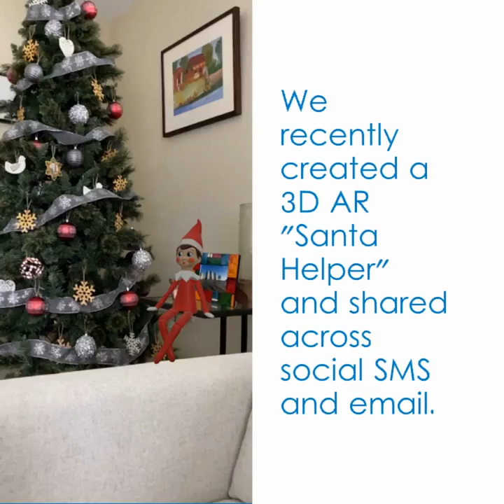Echo's Augmented Holiday Helper! Tap link in the description for a WebAR holiday experience!!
Place the elf in your space right from your mobile browser!